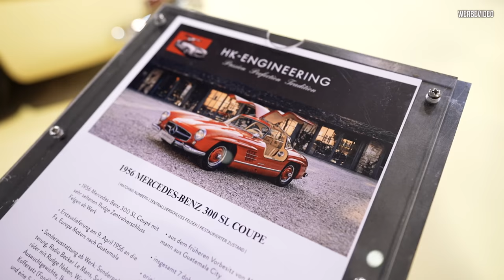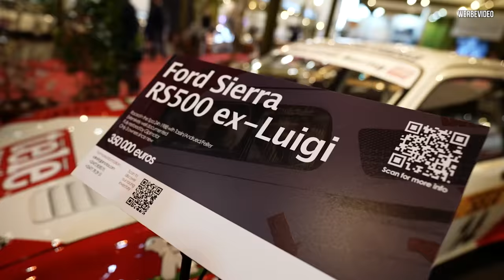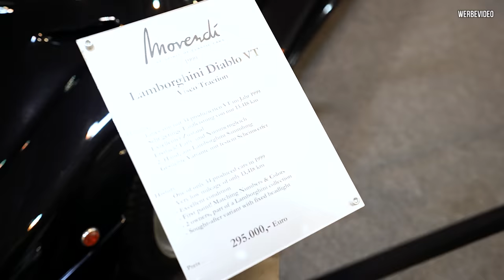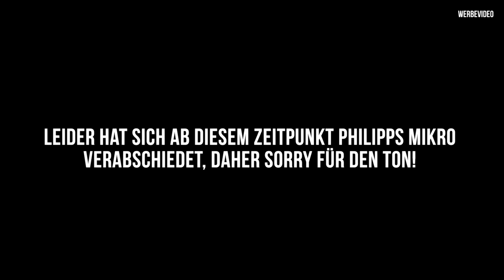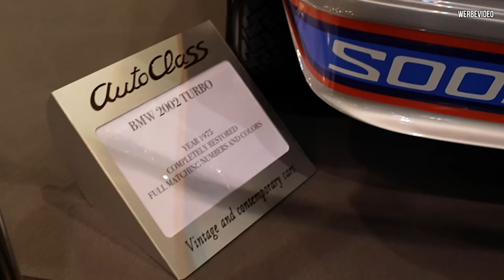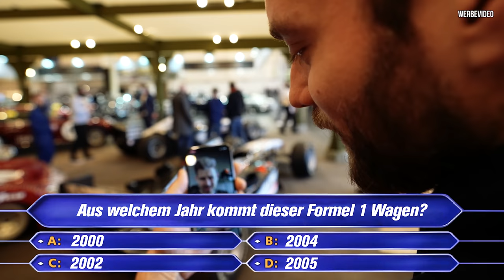Zwei „EXPERTEN“ und jede Menge OLDTIMER TEIL 2! Rundgang auf der TECHNO CLASSICA 2022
Heute geht es zur Techno Classica nach Essen wo Selim und ich einige Oldtimer unter die Lupe nehmen.